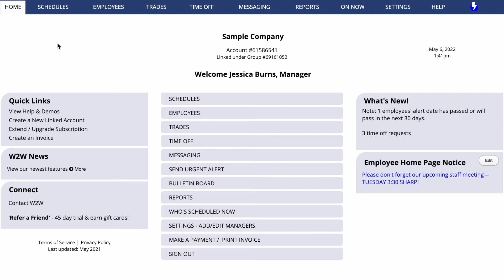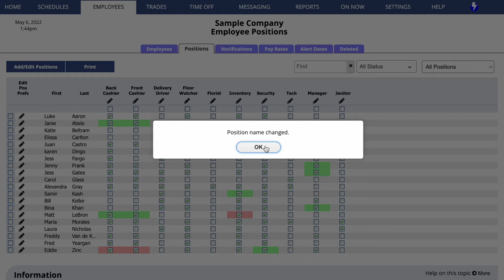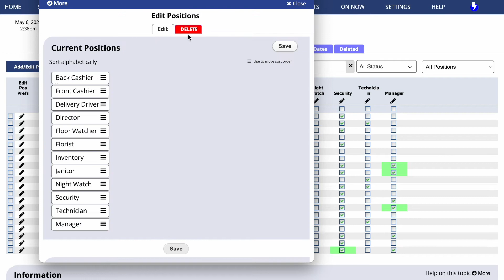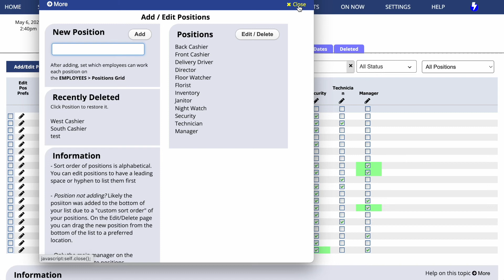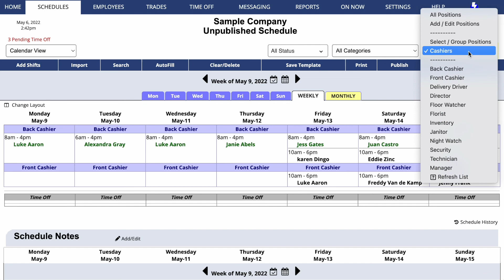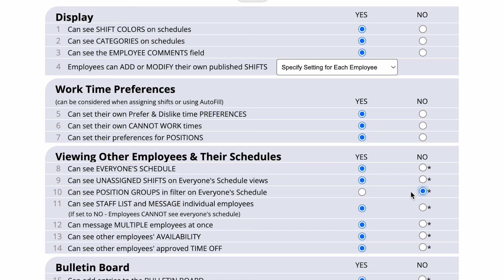Positions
This tutorial covers how to add, manage and delete Positions in your WhenToWork account.